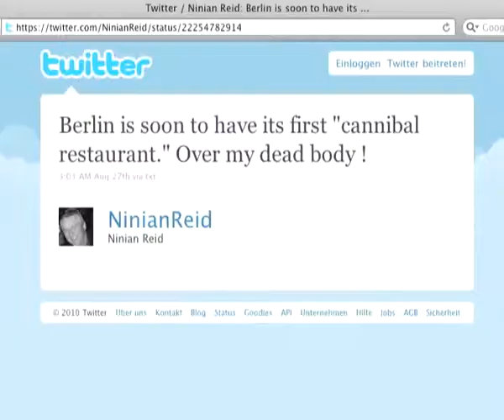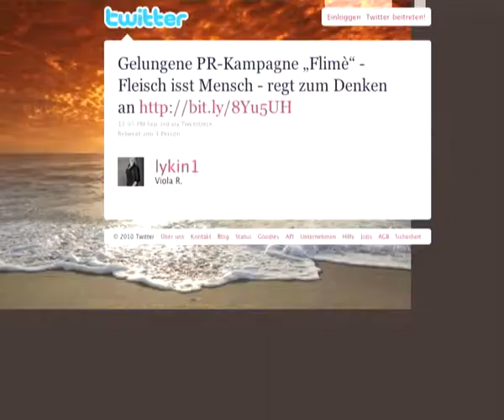БРОНЗА - The Cannibal Restaurant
Brand                         Vegetarian Foundation Germany
Country                      Germany
Advertiser                   Vegetarierbund Deutschland e.V. (VEBU)
Advertising Agency    Serviceplan